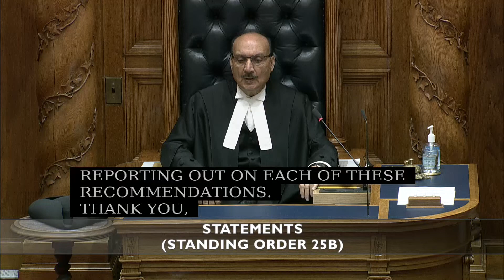NOVEMBER 16 2021 Statements Janet Routledge